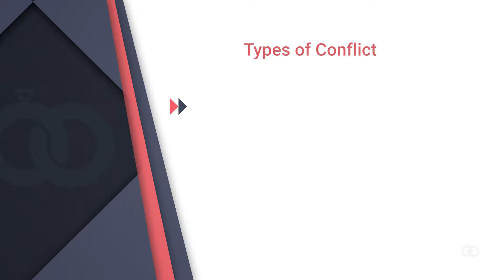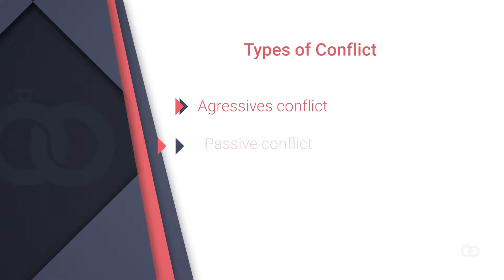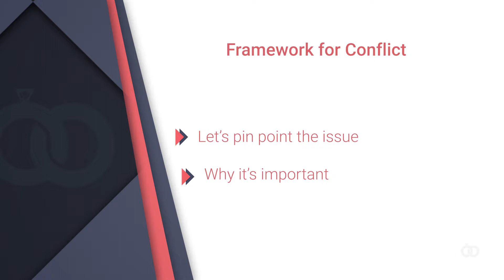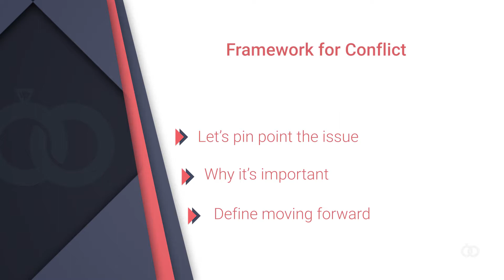TOGETHER FOR GOOD - Preseason Episode 3: Fighting Fair - Part 1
Join Dan and Melodie as they tackle the topic of conflict in our relationships. In Part 1, they pull back the curtain on many of unhealthy approaches we tend to take and a straight-forward framework that leads to a fair (and productive) fight!